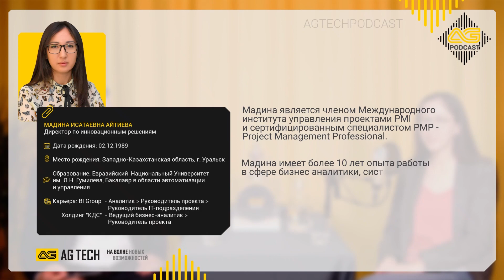AG TECH Podcast | Выпуск #4 | Лидеры AG TECH | Мадина Айтиева - Директор по инновационным решениям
🍿 Представляем вашему вниманию второй эпизод рубрики ЛидерыAGTechKz, в которой заместитель генерального директора AGTechKz Асхат Мусанов знакомит слушателей и зрителей нашего подкаста с руководителями департаментов и ключевыми сотрудниками компании.

⭐️ Героиней этого выпуска стала директор по инновационным решениям AG TECH - Мадина Айтиева.

🎙AGTechKzPodcast – ваше уникальное путешествие на волне новых возможностей в захватывающий мир информационных технологий вместе с командой профессионалов AGTechKzTeam.

🤝 Мы записываем AG TECH Podcast в студии наших партнеров по медиа-коммуникациям GB Interactive Studio